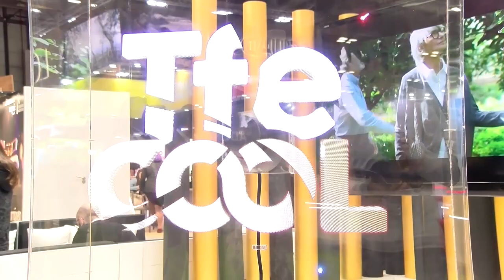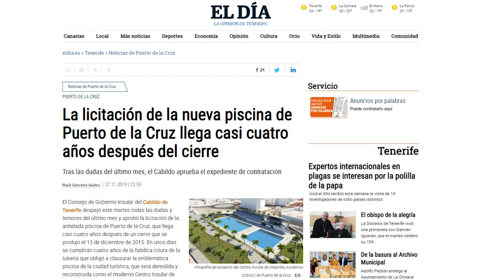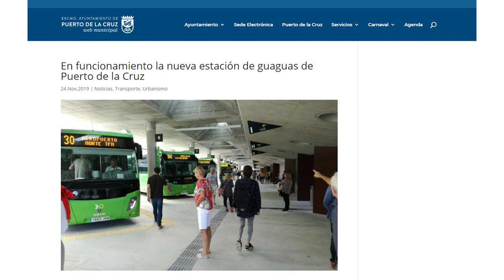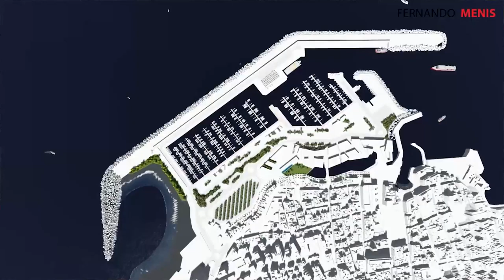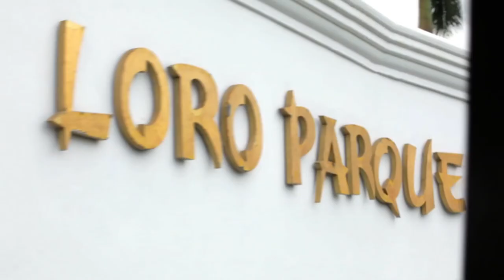De charla con Marco González, alcalde de el Puerto de la Cruz